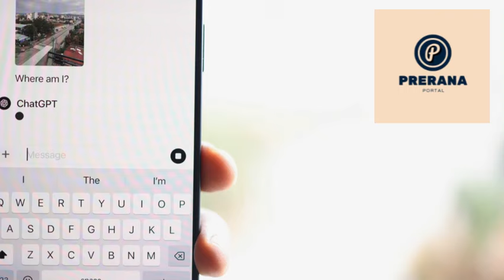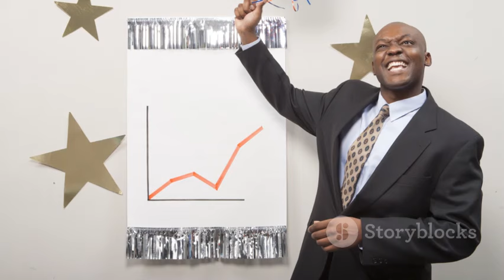28 August 2024 Rebus of the Day Musk Empire Musk X Empire